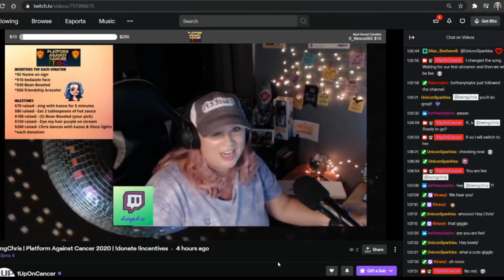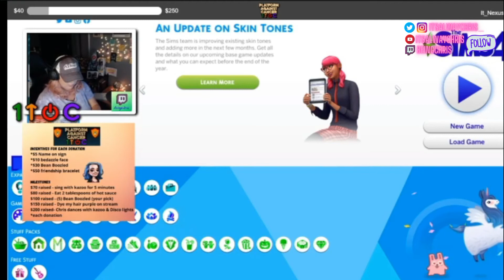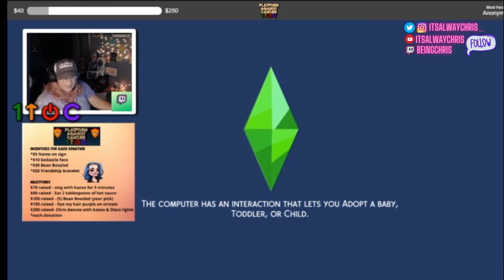Platform Against Cancer | 1UpOnCancer Live Stream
I was honored to be a part of Platform Against Cancer stream on Friday 9/25. Here is part 1. I had a blast playing The Sims 4 100 Pumpkin Challenge & Strangerville Mystery.

💜Sims Gallery: justbeingchris